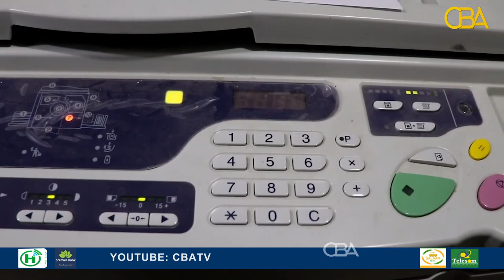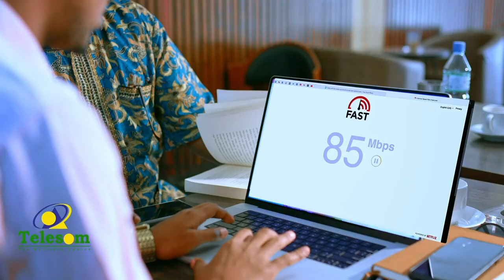Gudoomiyaha Xafiiska imtixaanadka Somaliland ayaa waxba kama jiraan ku tilmaamay....